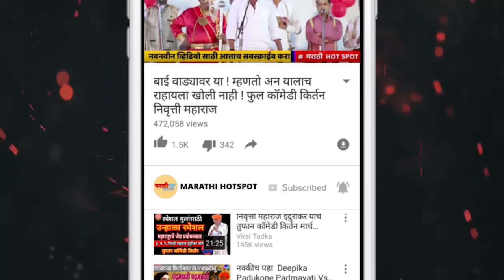एक वेळ पहाच | पखवाज वादन | श्री.महादेव महाराज नरवडे | श्री.कृष्णा महाराज | Pakhawaj | Classical